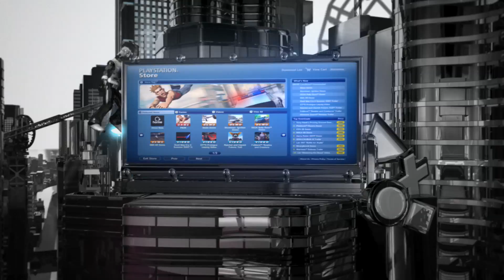PS3 Universe TVspot HD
This PWNS the white room ps3 commercial things

Ya... i know this is kinda old now but i decided 2 take the HD version off of my ps3 and stick it on youtube for all to see ;)